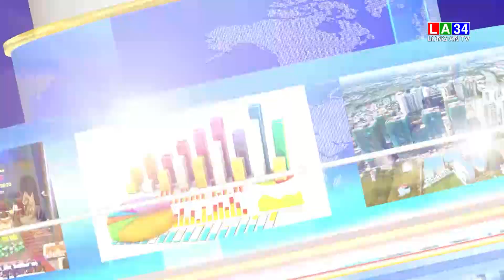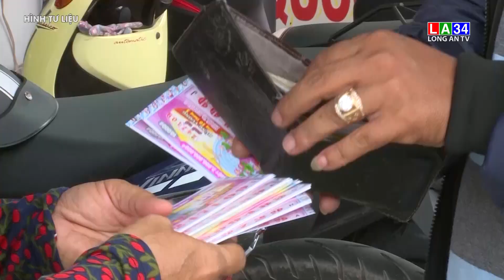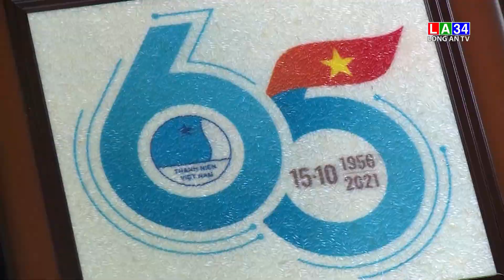Chương trình Thời sự tối 14 - 10 Long An TV